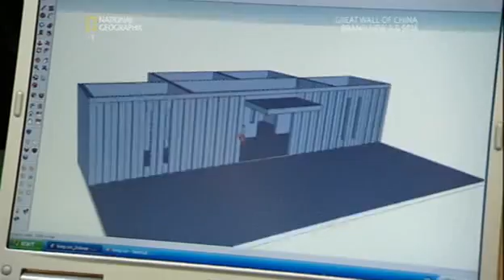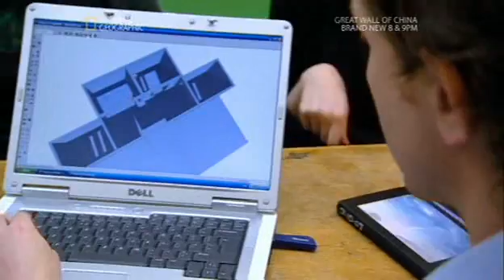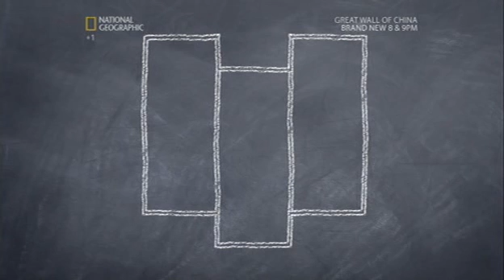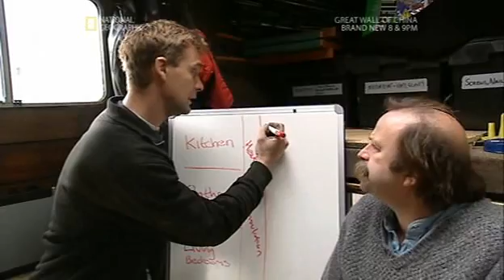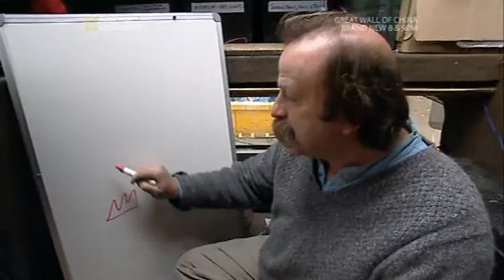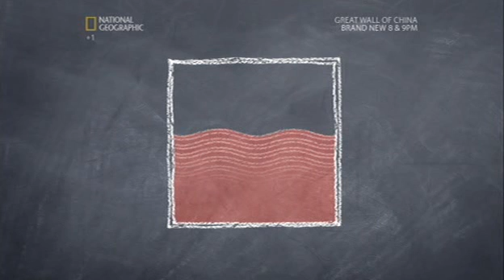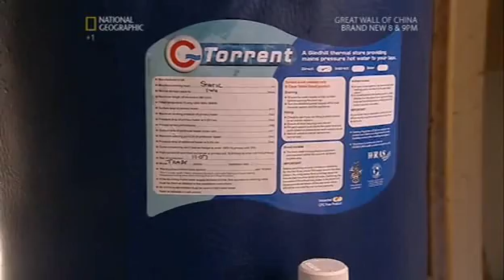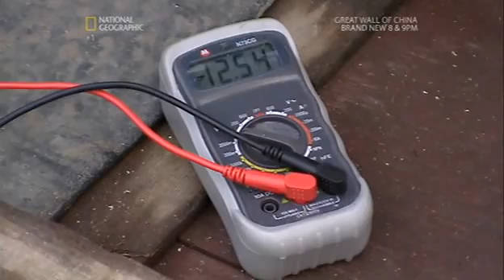(ENGLISH) National Geographic - Planet Mechanics - Heavy Metal House full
The Planet Mechanics travel to Liverpool, England, to try to find a solution to Britain's affordable housing crisis. They have been invited by Professor Kronenburg, Head of Architecture at Liverpool University to help turn cheap and plentiful shipping containers into the economical and sustainable homes of the future. There are enough shipping containers in existence to circle the Earth more than twice if laid end-to-end.